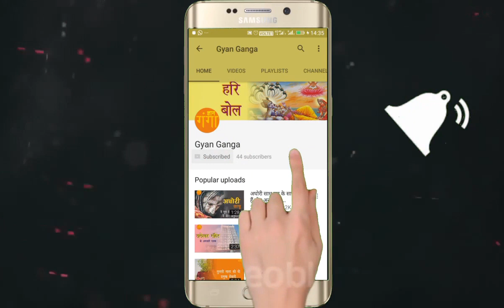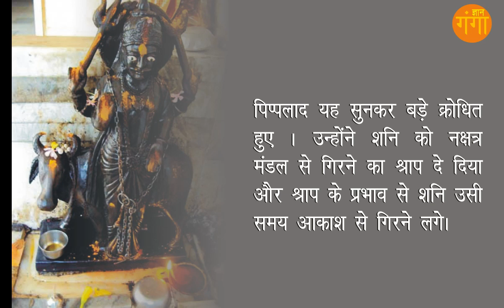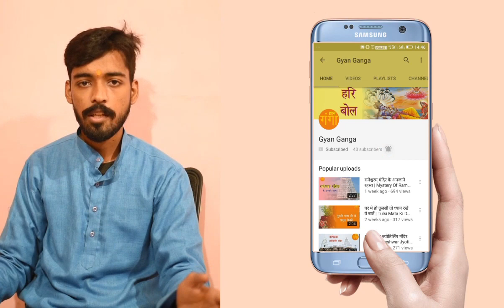Lord Shiv Pippalada Avatar | भगवान शिव का पिप्पलाद अवतार | जिसने किया शनि की दृष्टि का निवारण